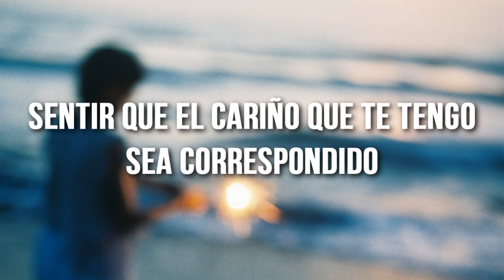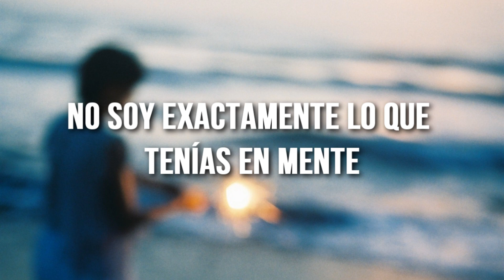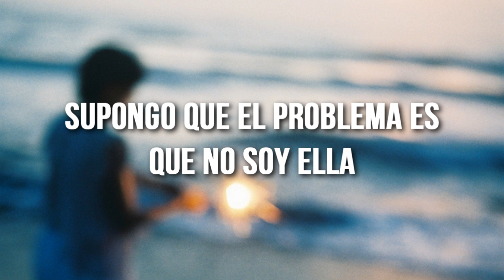Julia Brennan - I’m Not Her (Traducida al español)